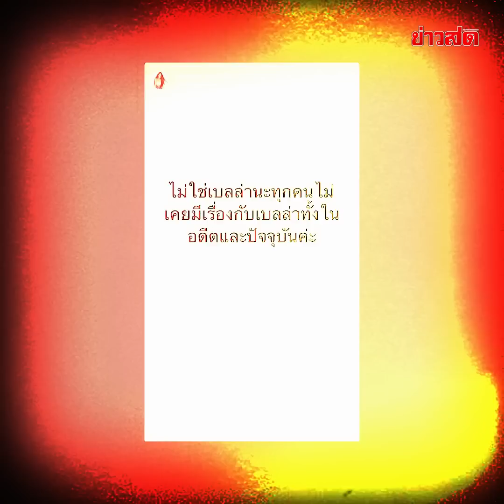แย่งซีนยุคนี้ขี้เล็บ ‘หนุ่ม กรรชัย’ ย้อนเล่า 2 นางเอก แย่งแสงกันกลางกอง! : Khaosod TV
แย่งซีนยุคนี้ขี้เล็บ ‘หนุ่ม กรรชัย’ ย้อนเล่า 2 นางเอก  แย่งแสงกันกลางกอง!